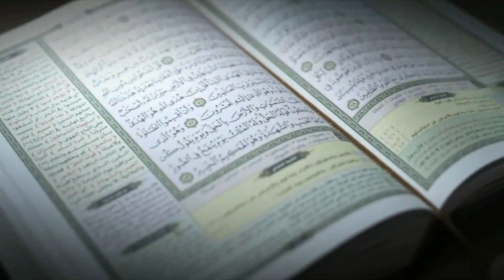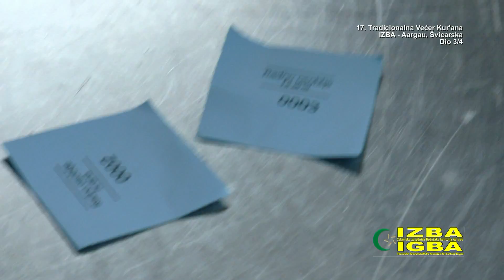17. TRADICIONALNA VEČER KUR 'ANA - DŽEMAT IZBA - AARGAU ŠVICARSKA 3/4 (IML TV)